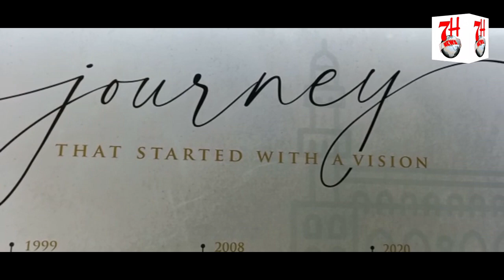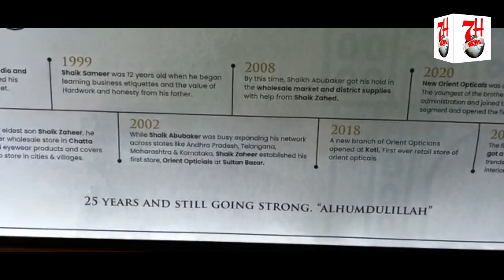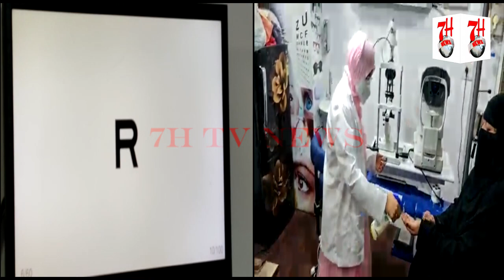ORIENT OPTICALS INAUGURATION - CHATTA BAZAAR| 7H TV NEWS